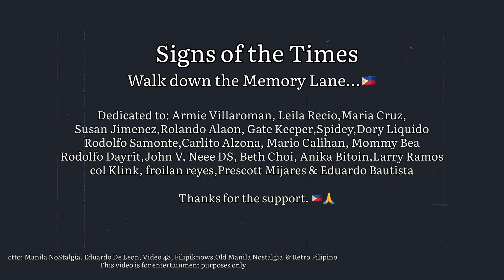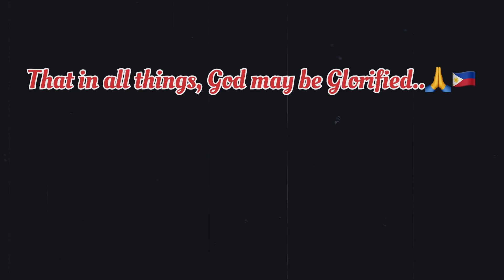BEATA. Save your Heart for me.🎶🎶🎶🇵🇭